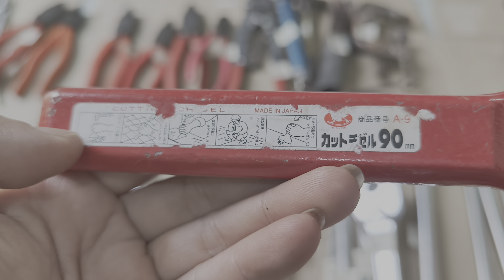Nương đồ nghề Nhật bãi, SĐT/Zalo 0394414450, clip số 24